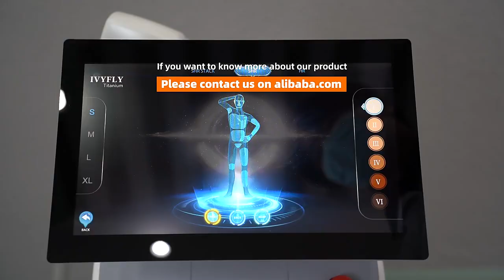Laser hair removal with IVYFLY series newly upgraded multifunctional platform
1.IVYFLY series is a newly upgraded multifunctional platform, which is equipped with high-end refrigeration modules, luxurious styling elements, adaptable  to a variety of systems, and a great offering for the 2023 New Year.
2.IVYFLY platform has a subversive design of "modular design" and "compatibility design", which is the unique feature of this IVYFLY Series.
3.From the IVYFLY main-body system, based on the traditional modular     design of water and electricity separation,we make newly upgraded external       ultraviolet sterilizing water tank and external filter. So the maintenance is more     convenient and more cost-effective.
4.Apart from the smooth shape,we add the decoration of the fiber optic     ambient light, which fully demonstrates people's romantic enjoyment of the vast    universe.
5.Matched with best cooling system: R134-a Freon compressor IVYCHILLER,IVYFLY can ensure 24 hours continuously working.
6.For the control system,IVYFLY can adapt multi-functions for operations:
I. SuperICE single handle, SuperICE double handle
II. IVYICE single handle, IVYICE double handle
III. Novalas D series, diode+YAG, Diode+IPL/SHR (unlisted), diode+NIR (unlisted)
IV. Novalas s series, S1 IPL/SHR, S2 IPL+SHR, S3 IPL/SHR+NIR, S4 IPL/SHR+YAG
7.The new interface with accurate laser Fluency calculation can ensure real  laser hair removal treatment effect.
8.If you loaded it with Super-ice series handle. Spot size can be 1.5cm2 or 2.0cm2 4.0cm2 optional. Also matched with a Facial tip 2.0, any optical area can  be adapted.
9.SuperICE handle is armed with 10bars to 16bars USA Coherent Laser Bar optional also,which can work more than 40-50millions shots commonly.
10.There is a smart screen show backside of SuperICE Handle for showing    treatment parameters like temperature and energy.
11.Ring-shaped peltier cooling pad is used inner superICE to ensure the skin cooling of the treatment contact spot between -5°C to 5°C.
12.We are a company of 15 years laser beauty machine manufacturer, with  ISO9001 and ISO13485 approved, equipped with excellent quality control best sales services, fast delivery  time & competitive price, our products are sold well all over the world.